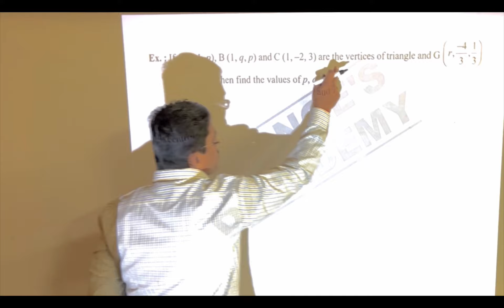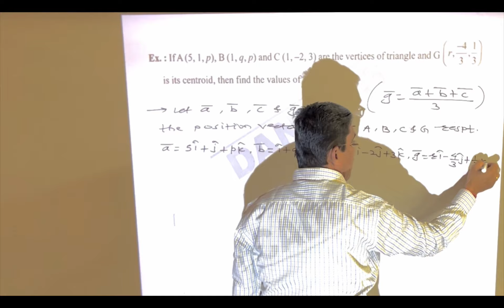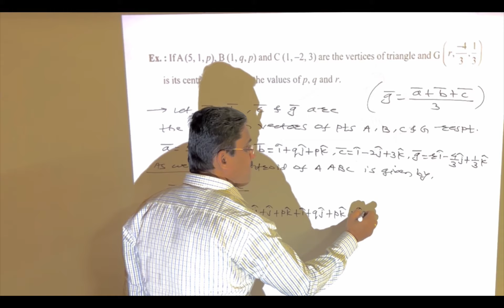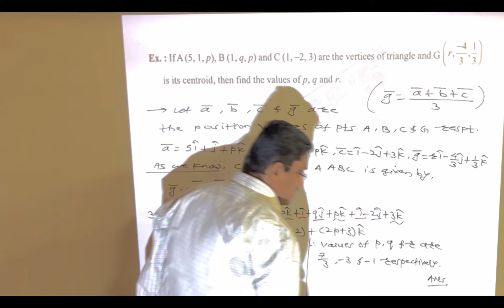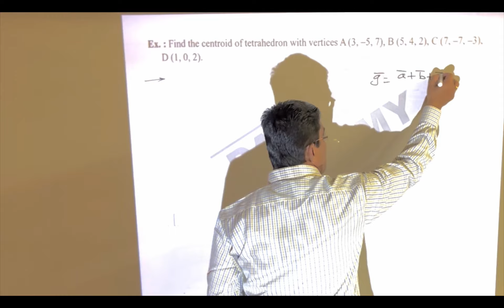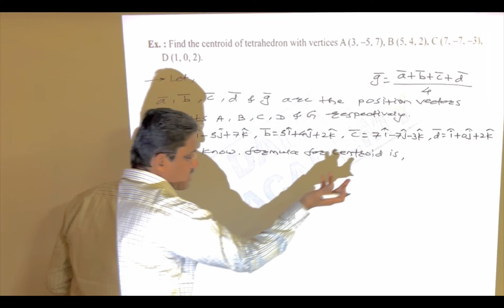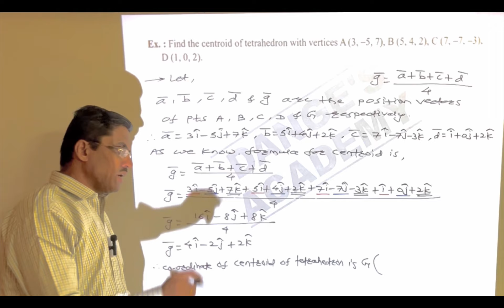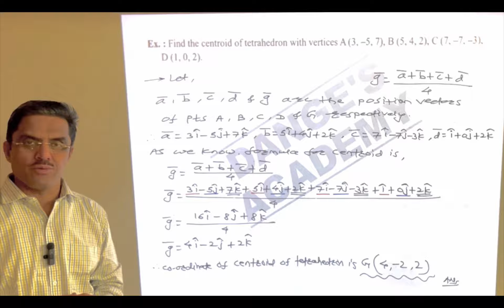VECTORS - 7) Vector and its types ┃ EASIEST EXLANATION ┃ 𝐏𝐀𝐑𝐓-7 ┃STATE BOARD/ MHT-CET┃𝟐𝟎𝟐𝟑-𝟐𝟒┃